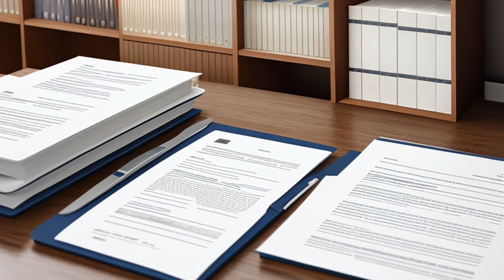Dutt v. Kremp (1995) Overview | LSData Case Brief Video Summary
Attorney Virgil Dutt filed a malpractice action on behalf of his client, which was later dismissed. The physicians against whom the action was filed alleged malicious prosecution and abuse of process against both Dutt and the client. The case against the client was dismissed and the case against Dutt was submitted to a jury, which found against him. Dutt appealed questioning whether the court or the jury should have decided certain issues and whether there was sufficient evidence to support a verdict of malicious prosecution or abuse of process against him. The most relevant fact is whether Dutt had probable cause to file the malpractice action.

Dutt v. Kremp (1995)
Supreme Court of Nevada
111 Nev. 567, 894 P.2d 354